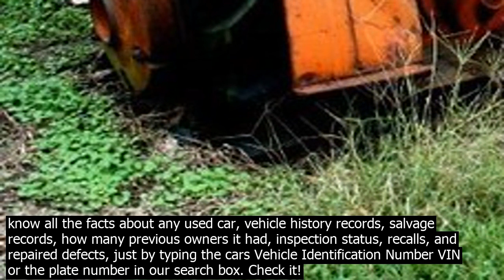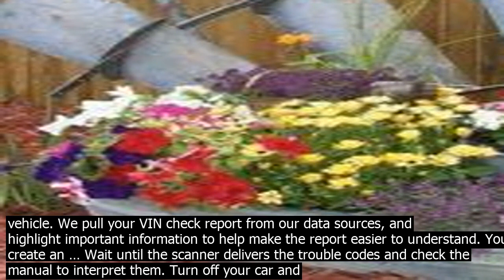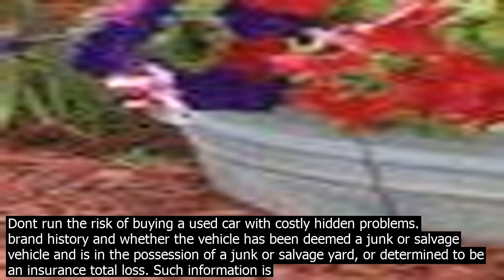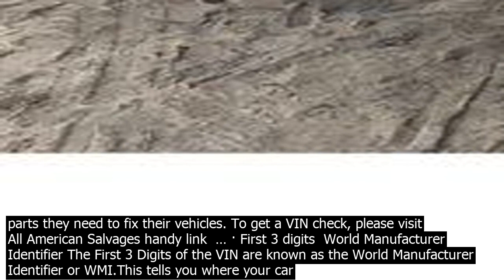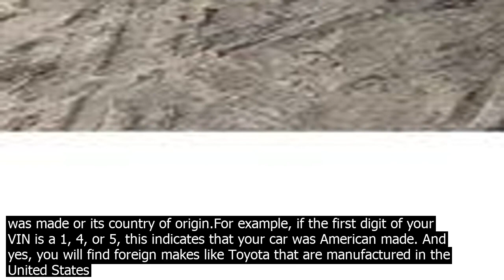Salvage yard vin check tool vin decoder from all american auto salvage. vehicle identifica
Vin Decoder From All American Auto Salvage. Vehicle Identification Number Decoder. Enter your VIN in the box above and well show you the secrets it co.ntains! There is a lot of vehicle history co.ntained in a car VIN number, well unlock it for you. The basic VIN report is free! Click to lea.rn more about All American Auto Salvage Yard! · VIN Vehicle Identification Number records keep track of a vehicles identity and history. VIN Records includefacts gathered from different databases, Junk, Salvage and Loss Records,Fire, Hail and Flood Damage, Recalls and Defects, Repair  Rebuild information, Vehicle Title Records, prior Accidents and Damages, Mileage, Records of Inspections, Current and Past Owners. 2 days ago· If youre not purchasing a new car from a dealership, you can run a car VIN check to know all the facts about any used car, vehicle history records, salvage records, how many previous owners it had, inspection status, recalls, and repaired defects, just by typing the cars Vehicle Identification Number VIN or the plate number in our search box. Check it! Salvagedbm provides information about salvage or junk vehicles  damage from hail, flood or fire  mileage discrepancies or odometer rollback  and gray market vehicles. We do not claim that the car got in our databank has salvage title, but the fact that it has been damaged for sure. A VIN check will reveal past ownership, title information, accident history, liens, vehicle maintenance, faulty odometer settings, and flood damage. The National Motor Vehicle Title Information System NMVTIS is the only nationwide database which state DMVs, insurance companies, and salvage yards are required by law to report into. NMVTIS co.ntains over 40 million records from over 9,000 sources. Heres how it wor.ks  You enter a valid VIN number with 17 digits and we coirm whether VINCheckPro has records available for this vehicle. We pull your VIN check report from our data sources, and highlight important information to help make the report easier to understand. You create an … Wait until the scanner delivers the trouble codes and check the manual to interpret them. Turn off your car and disco.nnect the scanner. Choose a car on Salvagebid. An OBD scanner is a must have device when you need to inspect a salvage car. If you cant visit the salvage yard to check the vehicle in person, you can buy a VIN report online. A simple but comprehensive VIN report will tell you all about … Get a free VIN check with our service. This is a universal VIN decoder. Every car has a unique identifier code called a VIN. This number co.ntains vital information about the car, such as its manufacturer, year of production, the plant it was produced in, type of engine, model and more. Many people come to the salvage yard to find and buy parts they need to fix their vehicles. To get a VIN check, please visit All American Salvages handy link  https //allamericanautosalvagem/vin … Completely Free VIN Check. Dont run the risk of buying a used car with costly hidden problems.   brand history and whether the vehicle has been deemed a junk or salvage vehicle and is in the possession of a junk or salvage yard, or determined to be an insurance total loss. Such information is valuable to any co.nsumer looking to purase a   Get your vehicle check now!   salvage/scrap yards, insurance companies, as well as government institutions   highway safety agencies, law enforcement agencies, and motor vehicle departments.   Our VIN decoder is a powerful tool for lea.rning the history of a vehicle you own or want to purase. Scan your VIN barcode or Enter the VIN and get a full vehicle detail report, including  Market Value Report  Blue Book Value for Vehicle Value compared to other used cars for sale in retail  auto auction Used Car Listing History for any VIN to view past car prices for the vehicle, and what dealership it was for sale at and when it was listed. Year, Make, Model, Engine, Style, Drive, Transmission, Measurements, and more from our built in VIN Decoder and VIN Lookup tool … Wait until the scanner delivers the trouble codes and check the manual to interpret them. Turn off your car and disco.nnect the scanner. Choose a car on Salvagebid. An OBD scanner is a must have device when you need to inspect a salvage car. If you cant visit the salvage yard to check the vehicle in person, you can buy a VIN report online. A simple but comprehensive VIN report will tell you all about the vehicles … Heres how it wor.ks  You enter a valid VIN number with 17 digits and we coirm whether VINCheckPro has records available for this vehicle. We pull your VIN check report from our data sources, and highlight important information to help make the report easier to understand. You create an … Get a free VIN check with our service. This is a